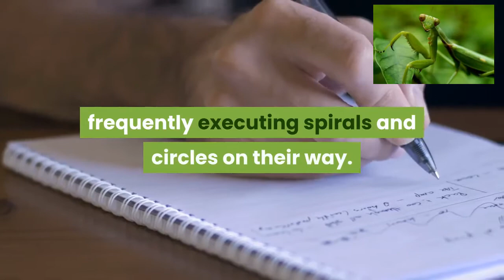Flora and Fauna. Amazing Facts of Praying Mantis. Ecotourism and Biodiversity. Natural Attractions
Amazing Facts About Praying Mantis. This kind of garden insect is adorable.

This video is an instructional, educational and reflective in nature intended for the students in response to the new normal of delivering academic requirements due to pandemic.